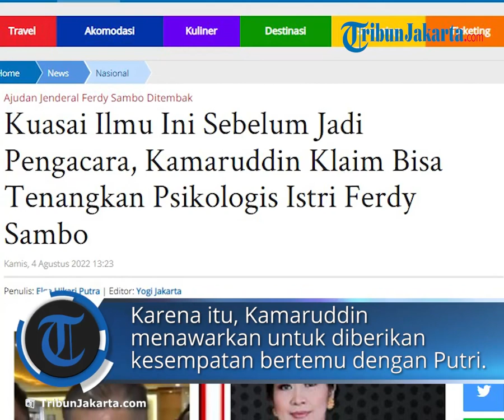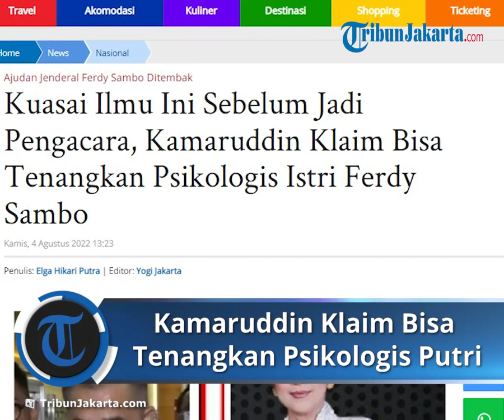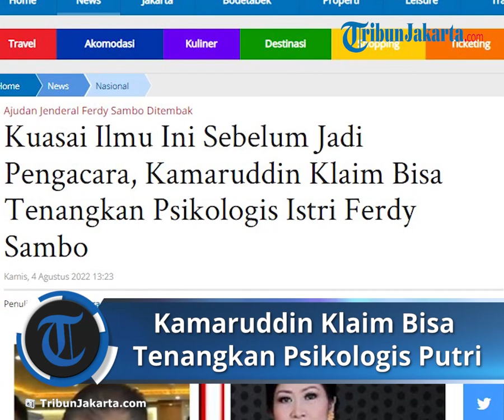Kamaruddin Klaim Bisa Tenangkan Psikologis Istri Ferdy Sambo: Saya Dulu Lama Jadi Motivator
TRIBUN-VIDEO.COM - Kuasa hukum Brigadir J, Kamaruddin Simanjuntak mengklaim bisa menenangkan psikologis istri Ferdy Sambo, Putri Candrawathi.

Hal itu berdasarkan ilmu dan pengalaman yang dimiliki Kamaruddin jauh sebelum dirinya menjadi seorang pengacara.

Pasalnya, hingga saat ini, istri Ferdy Sambo, Putri Candrawathi belum juga menjalani pemeriksaan, baik di Bareskrim Polri maupun LPSK dengan alasan kondisi psikologisnya masih terguncang.

"Sebelum jadi pengacara saya dulu lama jadi motivator di bidang marketing dan sales.

Saya bisa menyemangati orang yang yang tidak percaya diri jadi percaya diri.

Karena itu, Kamaruddin menawarkan kepada penyidik untuk diberikan kesempatan bertemu dengan Putri Candrawathi.

"Karena pengalaman saya, saya menawarkan kepada penyidik supaya saya bisa dipertemukan dengan ibu Putri.

Supaya saya berbicara dari hati ke hati, supaya beliau betul-betul semangat untuk memberikan keterangan yang sebenarnya," papar Kamaruddin.

Lebih lanjut, kuasa hukum Brigadir J itu berharap nantinya Putri Candrawathi bisa memberikan kesaksian tentang yang sebenarnya terjadi pada Jumat (8/7/2022).

"Kalau memang beliau tidak terlibat supaya terungkap dengan benar.

Tapi kalau dia terlibat katakan yang sejujurnya apa yang dilihat, dialami, didengar daripada timbul polemik kasihan institusi Polri terlalu berat bebannya," tutur Kamaruddin.

Artikel ini telah tayang di TribunJakarta.com dengan judul Kuasai Ilmu Ini Sebelum Jadi Pengacara, Kamaruddin Klaim Bisa Tenangkan Psikologis Istri Ferdy Sambo,
Penulis: Elga Hikari Putra | Editor: Yogi Jakarta